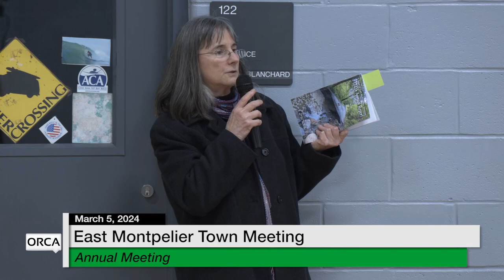East Montpelier Selectboard - Town Meeting March 5, 2024 [EMSB]